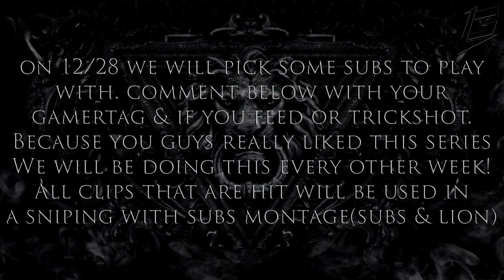Sniping With Subs Week 2 By LioN Gaming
Official LioN Gaming Hoodies & T-Shit!